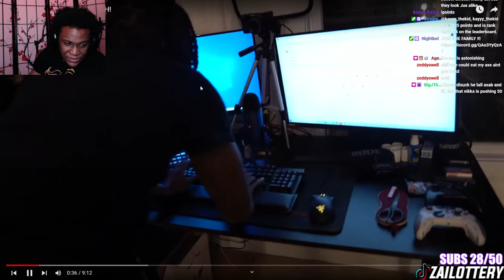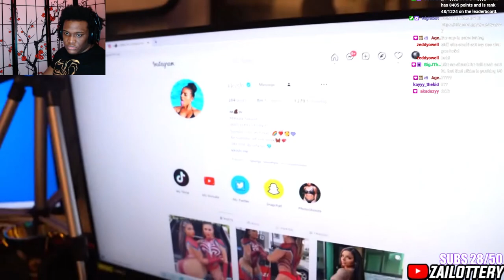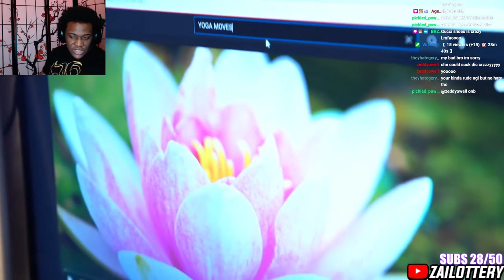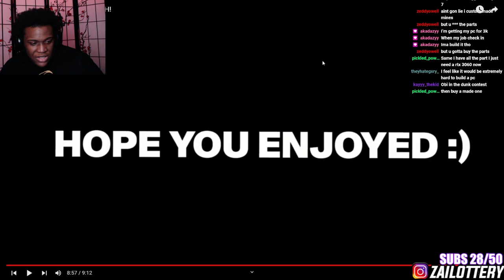I USUALLY SKIP PASS THIS PART OF THE VIDEO